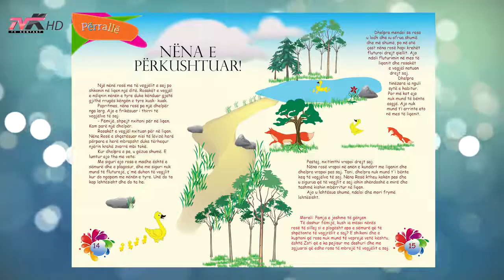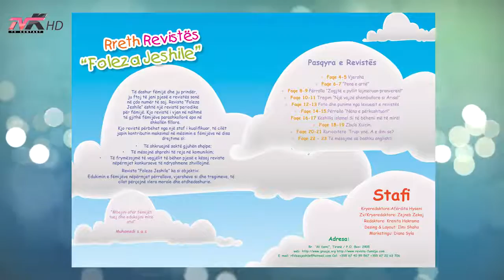Spot- Revista 'Foleza jeshile', nr 26